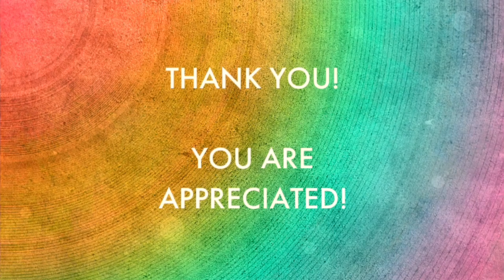I'm Done Complaining! | Proud Gay Teacher | Joel Carlovsky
I'm a proud gay teacher. I have a simple rule: No complaining! It's not worth it. I am worth it. Complaining is not worth it! But with winter here, I have been finding myself complaining more and more. Why is it so cold? Why am I sick? Why do I keep having to prove myself? Ahhh! Well, guess what? No more! There is no room for complaining in 2018!